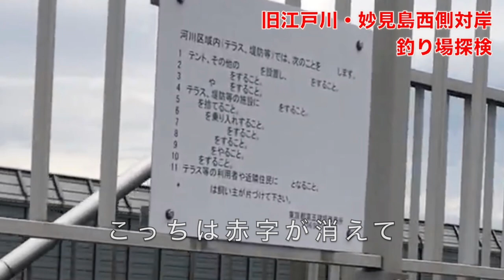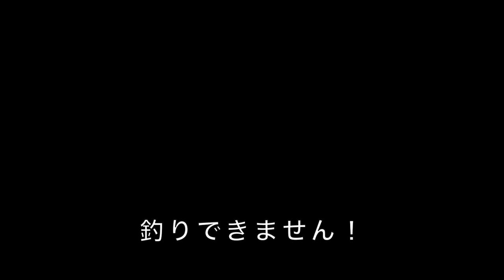謎に満ちた旧江戸川・妙見島の西側対岸に釣り場探検